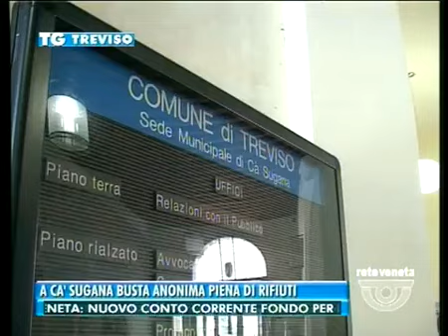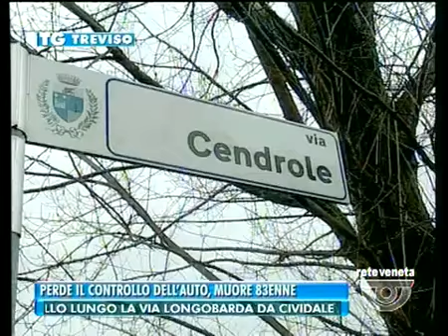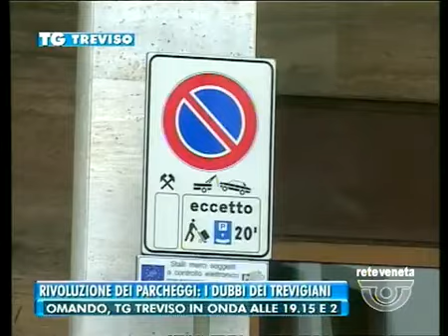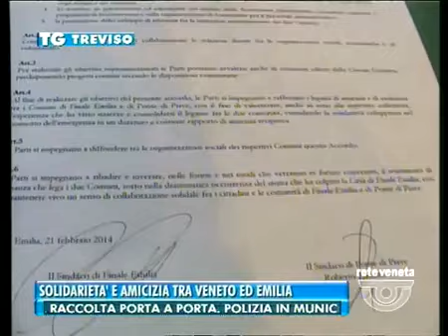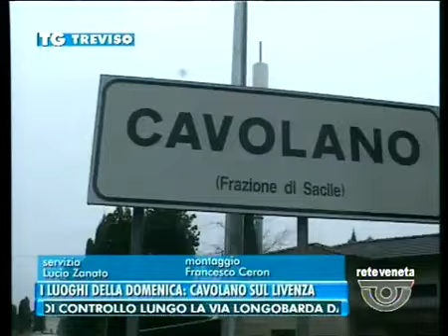TG TREVISO - Edizione completa di sabato 22 febbraio 2014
TG TREVISO - Edizione completa sabato 22 febbraio 2014